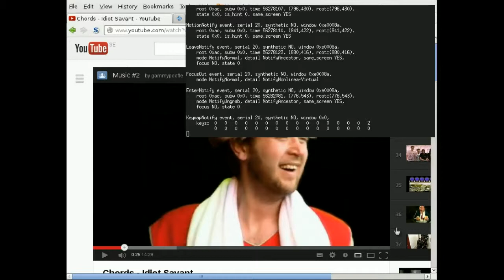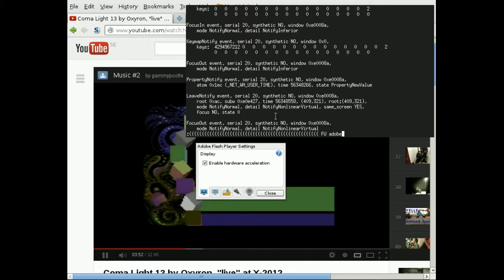Adobe Linux Settings Select Bug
A demonstration of the "good ol'" Adobe Settings bug, where, upon opening the Settings menu, input is no longer accepted in the Flash window. One of the worst results of this, for me, is that one cannot select which microphone Flash will use.

The video depicts me playing around with the flash window, whilst xev is running to show the actual mouse events being passed to the window.